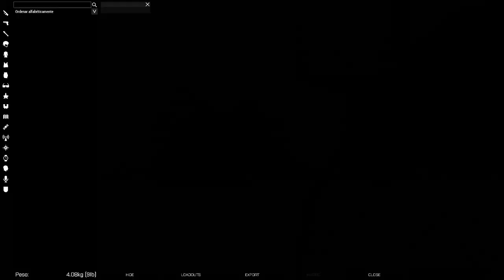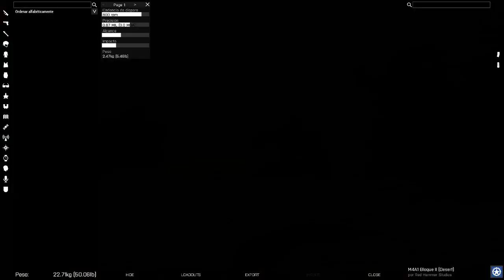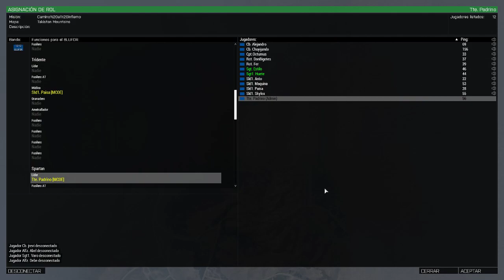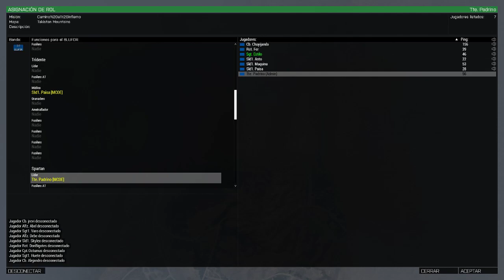Misión Camino al infierno | MCOE | ESPAÑOL